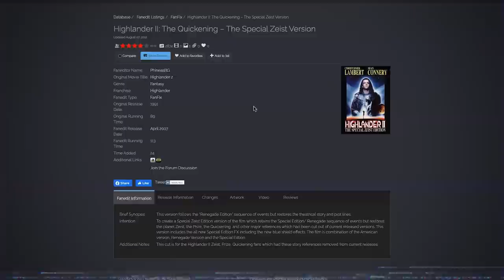Highlander II: The Quickening (1991) – Najlepsze złe filmy #6